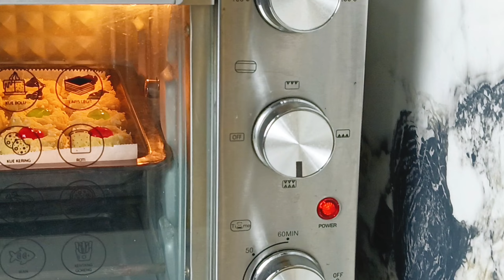Kue Kering Thumbprint Cookies Istimewa // Semua Suka ✅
♥️Kue Kering Thumbprint Cookies♥️
🌈 Bahan :
300 gr margarin cake n cookies
240 gr gula halus
2 butir kuning telur
40 gr susu bubuk
40 gr tepung maizena
1 sdt baking powder
450 gr tepung terigu pro rendah

🌈 Bahan Celupan :
2 butir putih telur
Secukupnya keju parut

🌈 Topping :
Selai nanas
Selai strawberry
Selai melon
Selai coklat
Selai blueberry

√ Untuk lebih detailnya simak videonya di atas, kalau ada pertanyaan silahkan tulis di kolom komentar.

Happy Cooking

Selamat mencoba resep nya, semoga videonya bermanfaat.
Salam sukses dari Serba Serbi Rantau.

Terimakasih yang sudah menonton. Semoga Kebaikan Berbalik Kepada Anda yang Selalu dukung Channel ini,,
Sampai jumpa di video selanjutnya..kuekering thumbprintcookies isitopleslebaran @tipsmemasak